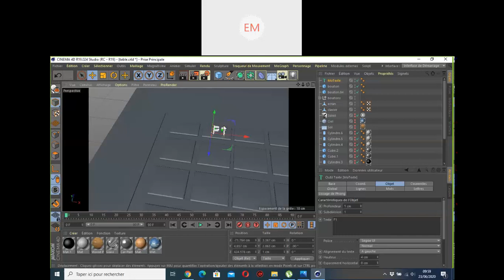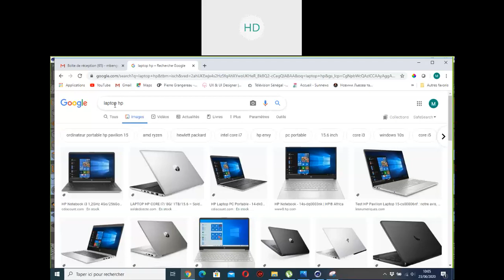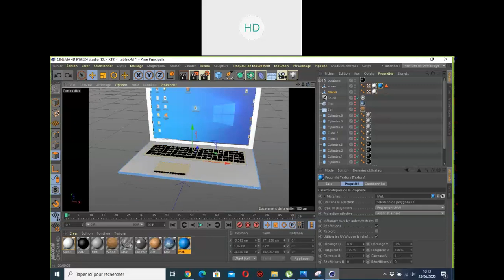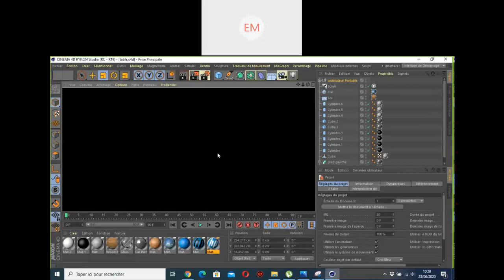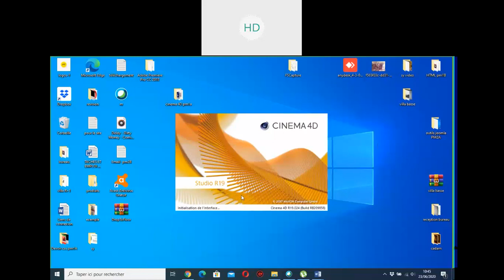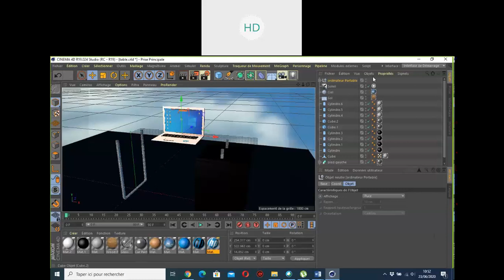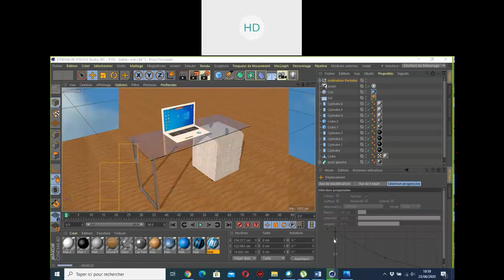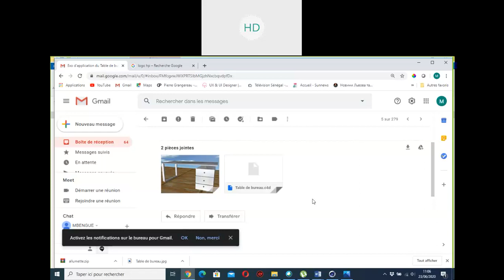CINEMA 4D PM1A 2020 06 23 08 59 38